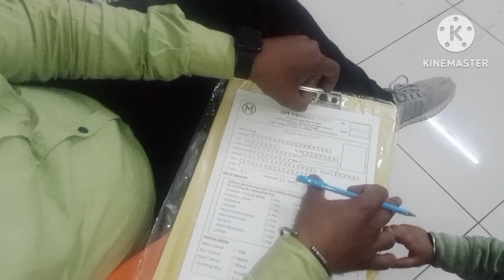my baby for brand shut for om production !!meri gudiya ka brand shut ☺️☺️🎉